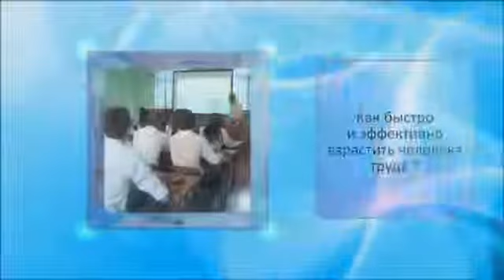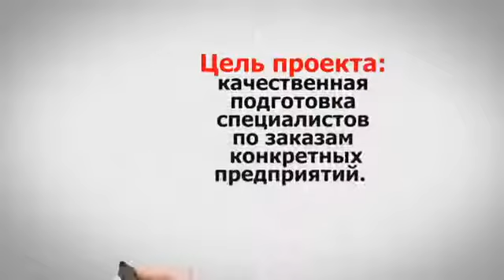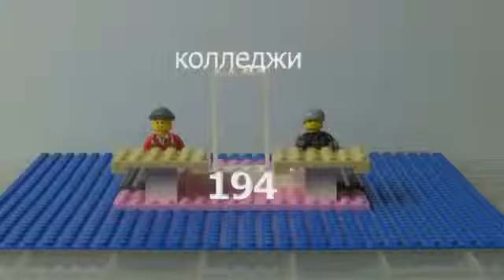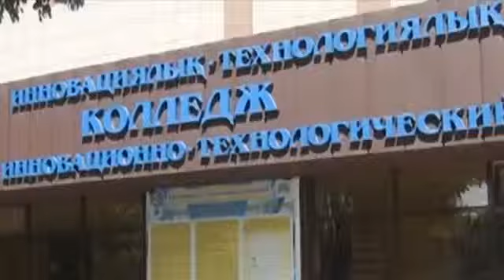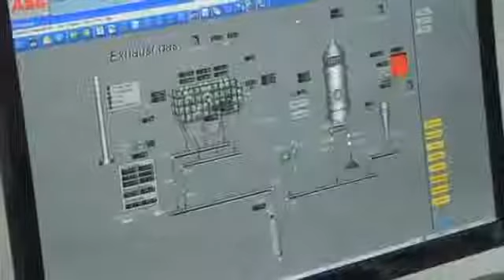Республика 2050. Дуальное образование.